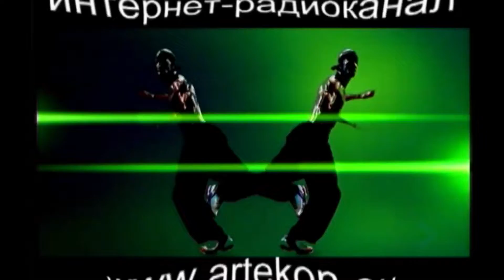"Лабиринт" на ORSENT TV, 30.10.2018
Новый цикл передач на телеканале Орсент о саморазвитии и личностном росте. Первая передача: Кристина Карула и Тамара Малишава о суицидальном поведении.